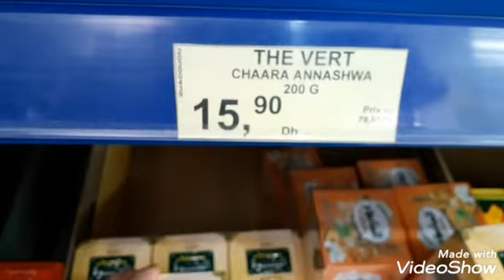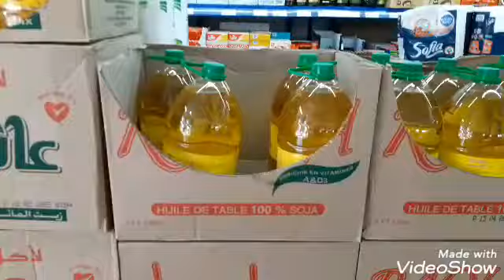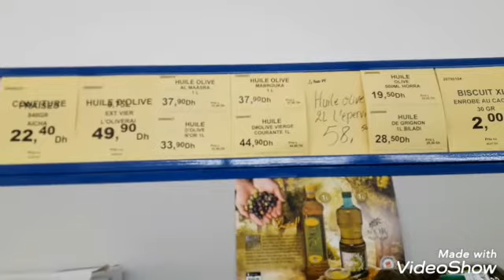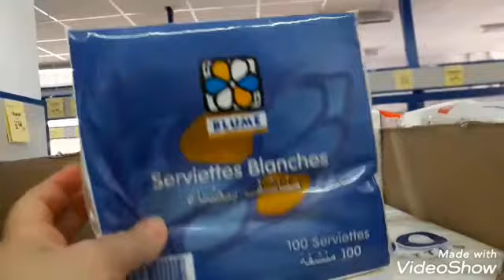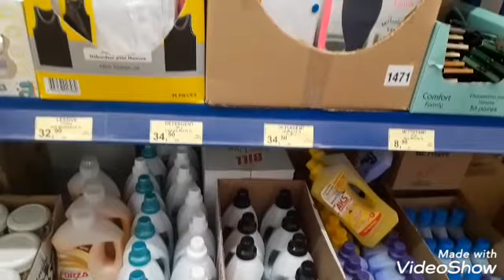تخفيضات "بيم" في المواد الغذائية 💕